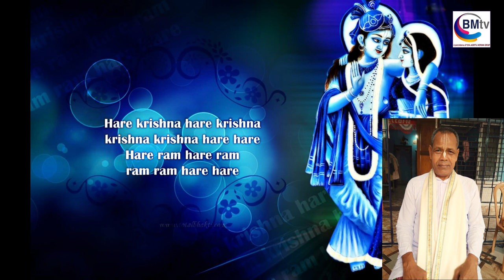Sri Krishna Harinam Part 2 by Brajadhan Sinha in Bishnupriya Manipuri Language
Singar and Composer
Brajadhan Sinha
TV tower, Srikona
Cachar, Assam
Mobile offers in low price (Click The Link)
• OPPO A7 (Glaze Blue, 3GB RAM, 64GB Storage) with No Cost EMI/Additional Exchange Offers
• OPPO K3(Aurora Blue, 6GB RAM, 64GB Storage)
• Redmi 6 (Black, 3GB RAM, 64GB Storage)
• Mi A2 (Red, 4GB RAM, 64GB Storage)
• Samsung Galaxy M10 (Ocean Blue, 3+32GB)
• Samsung Galaxy M30 (Gradation Blue, 4+64 GB)
• Vivo Y90 (Black, 2GB RAM, 16GB Storage) with No Cost EMI/Additional Exchange Offers
• Vivo Y15 (Aqua Blue, 4GB RAM, 64GB Storage) with No Cost EMI/Additional Exchange
• OnePlus 7 (Mirror Grey, 6GB RAM, 128GB Storage)
• Apple iPhone 6s (32GB) - Gold